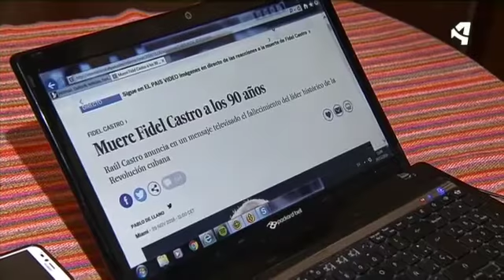CUBANOS EN ARAGÓN